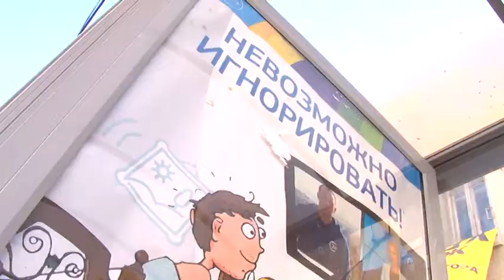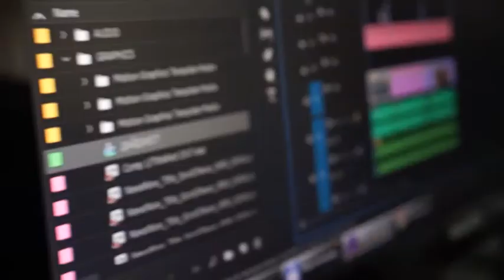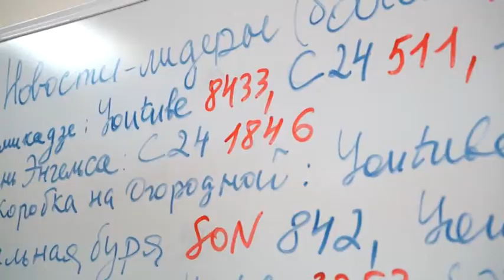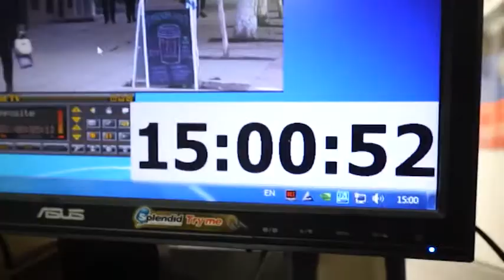Вышли за рамки классического формата! Саратов 24 заработал по-новому